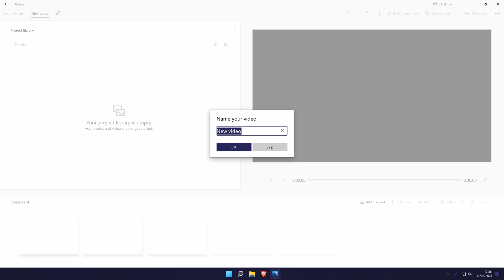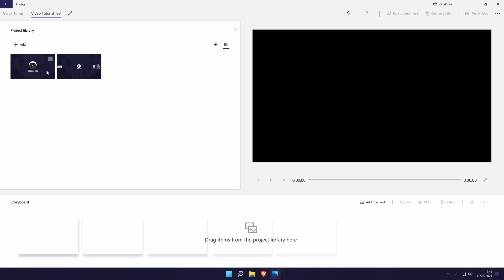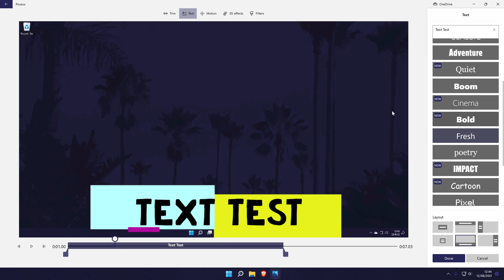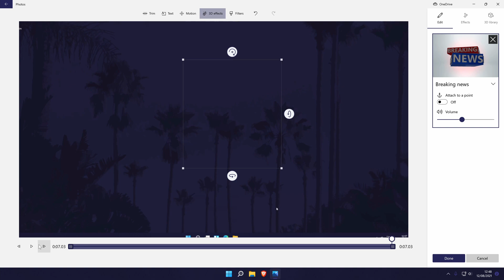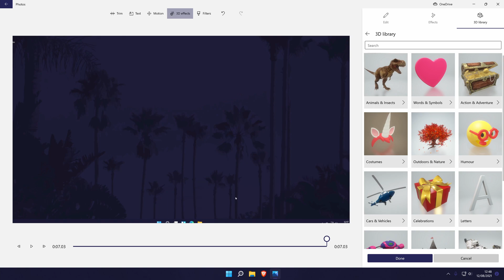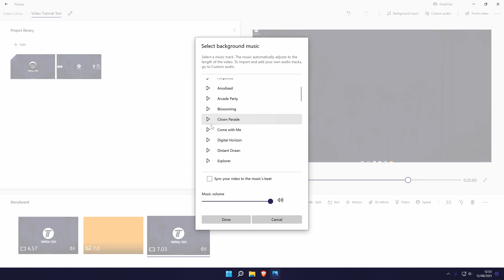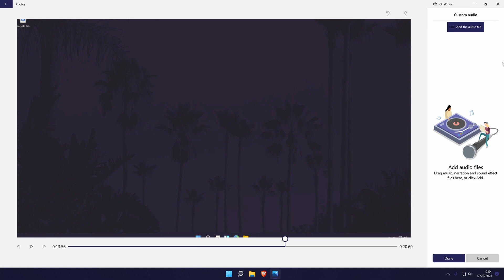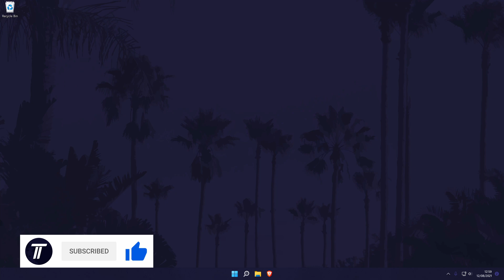How to Use The Windows 11 Video Editor - FULL TUTORIAL GUIDE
Want to know how to use the Windows 11 video editor? This vide will be a full tutorial guide to how to use the built in video editor on Windows 11. You might want to know how to use Windows 11 video editor to make videos for YouTube or other places. Hopefully this Windows 11 video editor tutorial helps show you how to use the video editor in Windows 11.

How to Use the Video Editor in Windows 11:

00:00 Intro
00:42 Opening the Video Editor
00:49 Creating a New Project
01:10 Editor Dashboard
01:26 How to Add Images & Videos
02:08 Adding Content to the Storyboard
02:34 How to Trim Videos
02:59 How to Split Video Clips
03:15 How to Add Text to Video
03:47 Add Motion to Images &Videos
04:03 Add 3D Effects
05:14 Add Filters to Images & Videos
05:23 Change Video Speed
05:38 Other Options
06:00 How to Add Title Text
06:42 How to Add Background Music
06:59 How to Add Custom Sounds
07:21 Transitions
07:45 How to Export the Video
08:30 Conclusion & Outro